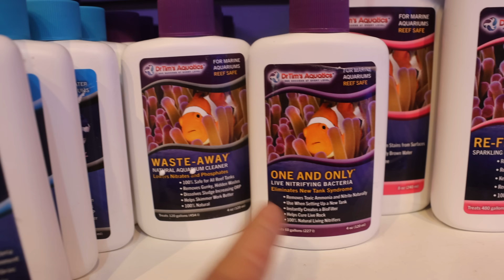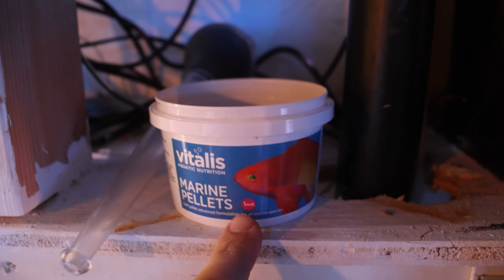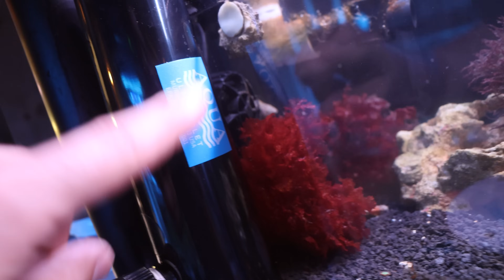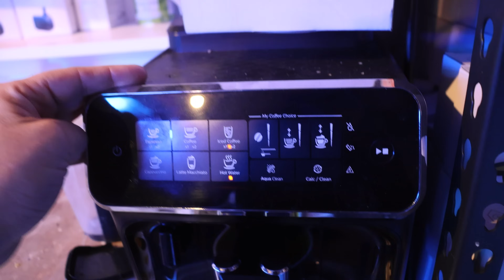Using An Aqua UV STERILIZER To Beat Dino / Bacterial Bloom